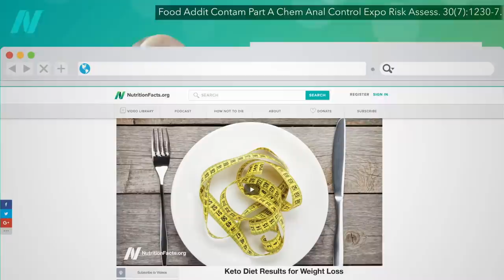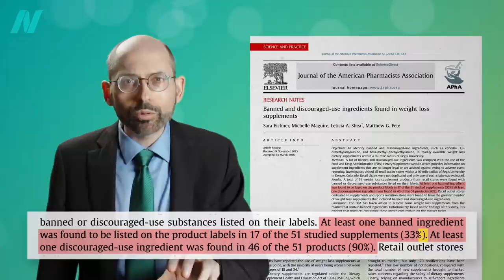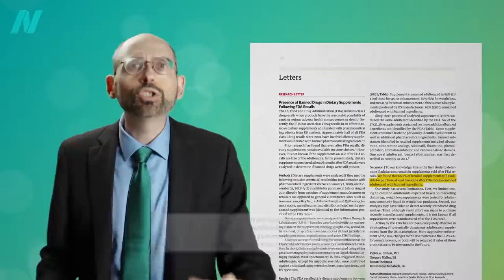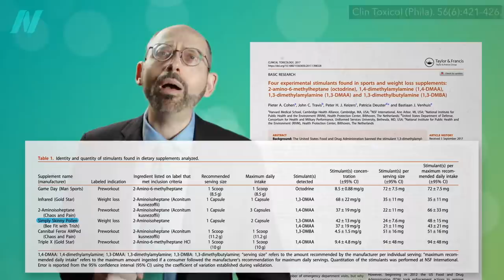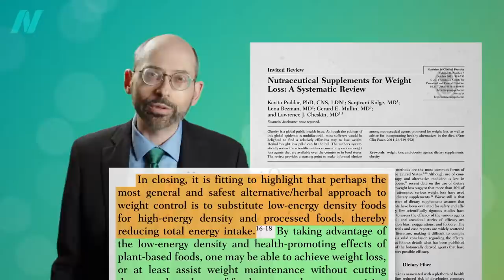Are Weight-Loss Supplements Effective?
Are there any safe and effective dietary supplements for weight loss?

If you missed the previous video, check out Are Weight Loss Supplements Safe?

I mentioned one of the recent keto videos I did. Here is the whole series:

My new book, How Not to Diet is out now and is all about optimal weight loss.

Have a question about this video? and someone on the NutritionFacts.org team will try to answer it.

Want to get a list of links to all the scientific sources used in this video? You’ll also find a transcript and acknowledgements for the video, my blog and speaking tour schedule, and an easy way to search (by translated language even) through our videos spanning more than 2,000 health topics.

Image credit: Bruno Glätsch / pixabay